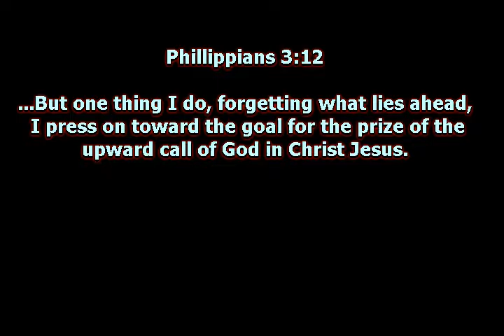Final Memorial Service Video